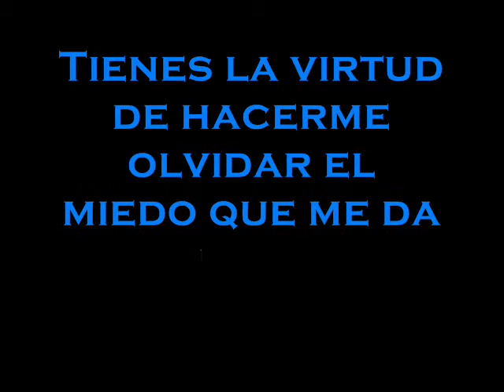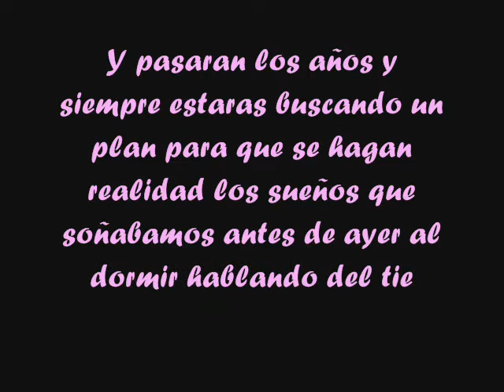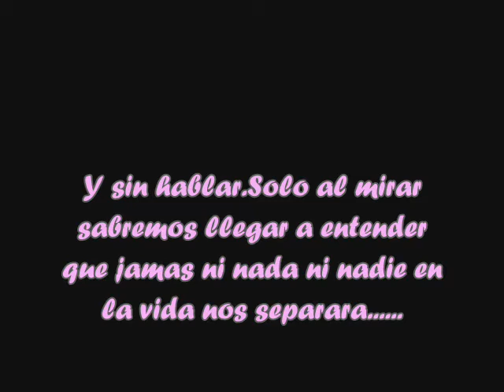CANDE Y NERE.wmv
TE QUIERO FEOTA